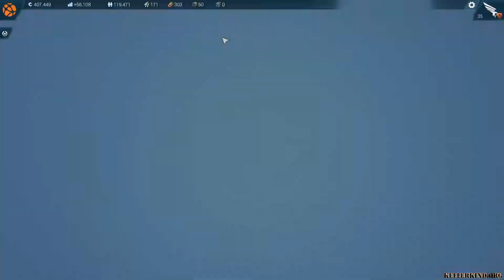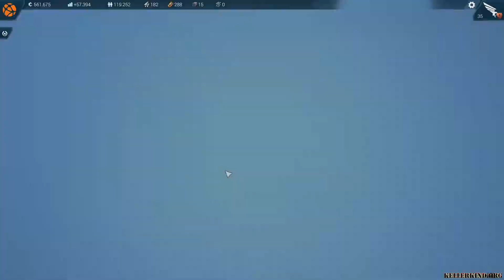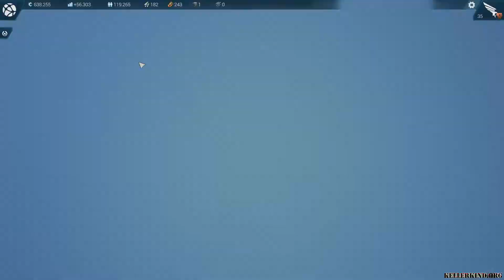ANNO 2205 [HD|60FPS] #030 – Das Kinngait Protektorat ★ Let's Play ANNO 2205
★ ANNO 2205 ★
Folge: #030 – Das Kinngait Protektorat

Als nationale Konkurrenz beginnen wir unsere Expansion in der Arktis. Unser Ziel – Das Kinngait Protektorat

★ ANNO 2205 ★
ANNO 2205 ist ein Aufbau-Strategie-Spiel von Ubisoft

Anno 2205, Ubisoft and the Ubisoft logo are trademarks of Ubisoft Entertainment in the US and/or other countries. Anno, Blue Byte and the Blue Byte logo are trademarks of Ubisoft GmbH in the US and/or other countries.